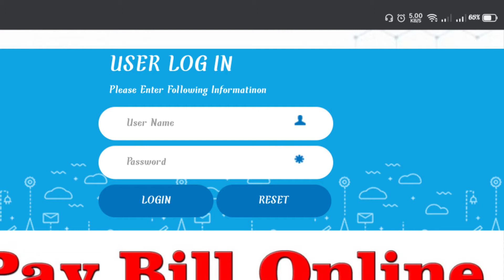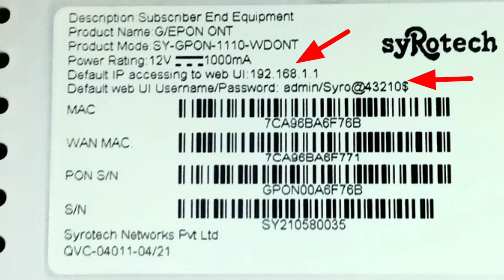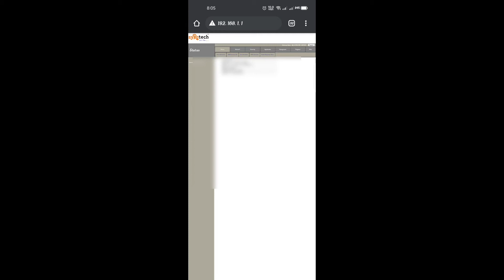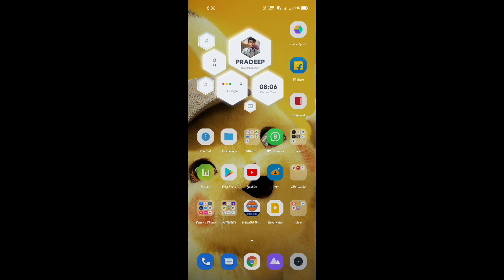How to Know BSNL Broadband or Fibernet Username Password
Hii Friends My Name is Pradeep

Click on the below link to open a Demat account within 10 minutes.

India's No. 1 Reselling Business 👇
Become a Meesho Reseller & start earning from home! 40% (Max Rs.

08JE3Z

My Gadgets 👇
Boya By M1 Mic For Youbers 👇

Usb hub (One USB Port Convert to 4 USB Ports)

Flexible Mobile Stand

Mic Connect Mobile

My Mobile Resmi Note 7👇

This Background Music Using By

Note: Images, Video Clips,  Used in This Video Thumbnail Belongs to Respected Owners,
Not Mine Thanks to Them

      Thankyou For Watching
●◆PRADEEP TECHNOLOGY◆●